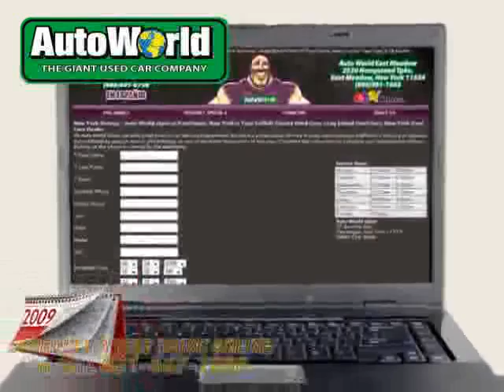2005 Dodge Ram 1500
2005 Dodge Ram 1500 at AUTO WORLD PATCHOGUE